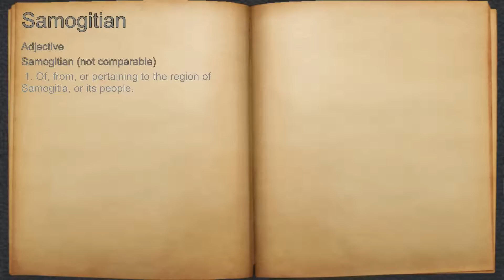What does Samogitian mean?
A spoken definition of Samogitian.

Intro Sound:
Typewriter - Tamskp